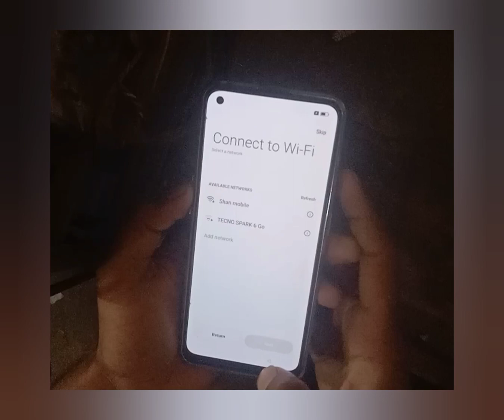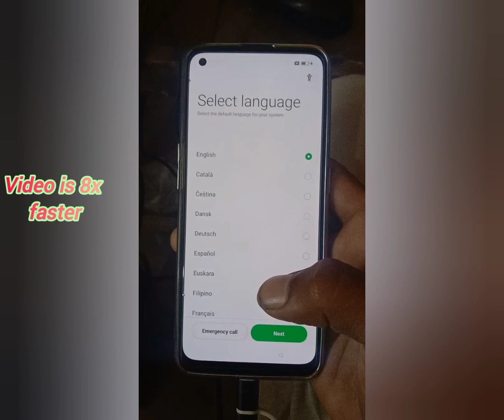oppo f19 cph 2219 qualcomm unlock with umt qcfire + pin,pattern,frp remove without isp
umt sharing also available

How do I Remove the pin from my OPPO Lock?
How can I Remove password from Oppo F19?
How can I Unlock OPPO without Password?
How do I Remove pin lock on OPPO F19?
How do I Delete a forgotten Password?
How do I Wipe Data without a Password?
How do I Remove the pin lock on my Android phone?
How do I Clear my OPPO data?

Keep-Supporting
Keep--Loving
Keep--Sharing..